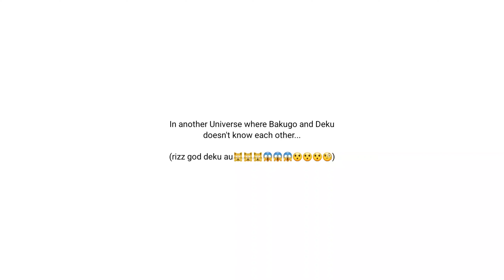Worker Bakugo + Pro Hero Deku AU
bro idk what this is help me
   how are you gays, stay safe ^__^!!!